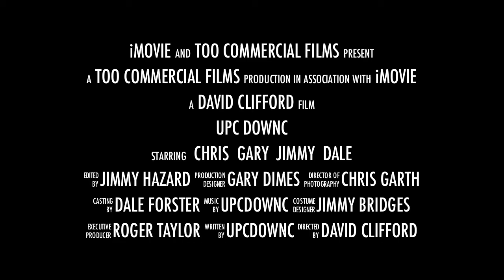UpcDownc ArcTanGent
UpcDownc ArcTanGent festival promo video